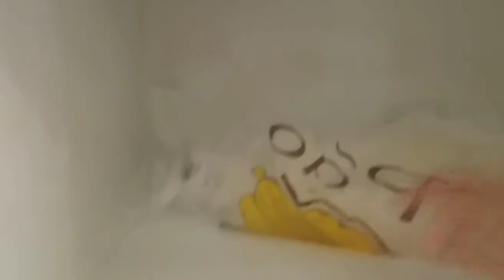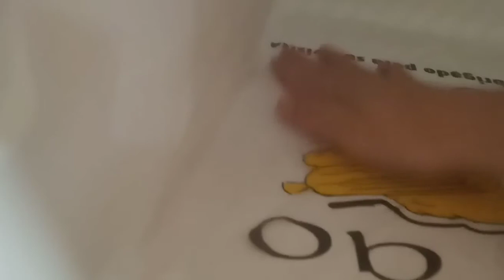كيفية ازالة الثلوج من المجمد بطريقة جد سهلة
# بقاو على# بال #